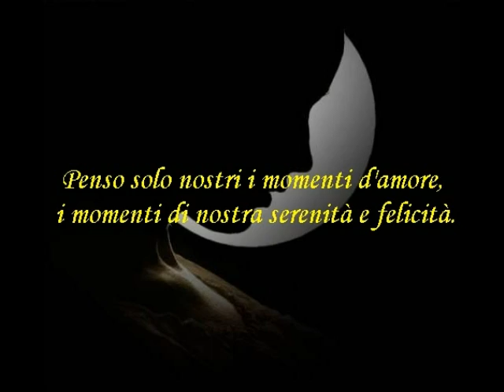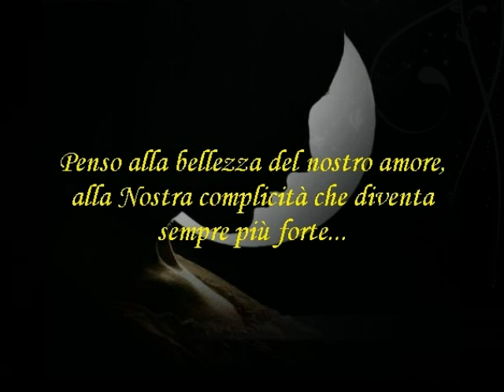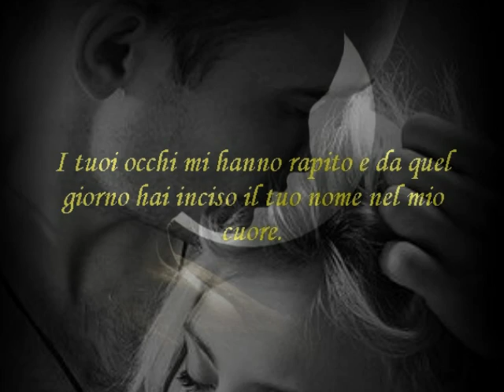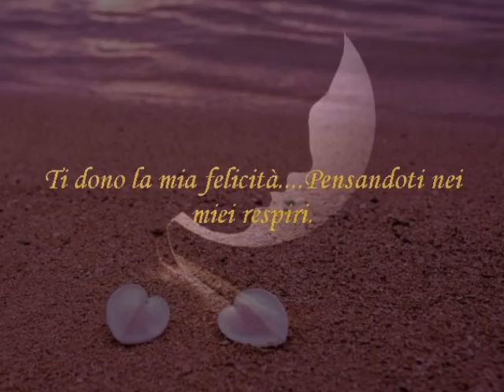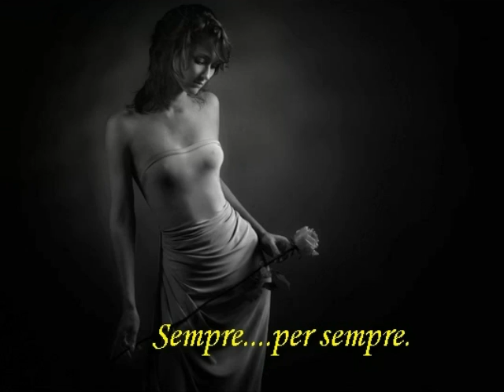Felicita'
Continua nel silenzio, il vento dei miei pensieri.